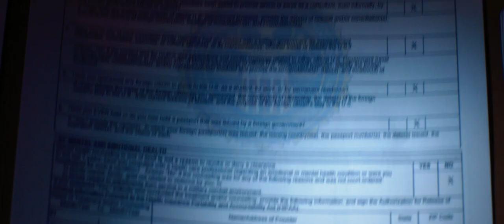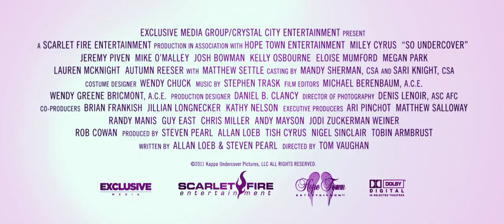So Undercover - Official Trailer - Available on DVD April 1st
Available to own on DVD April 1st

Miley Cyrus stars as MOLLY, a private investigator who chose to leave high school to work with her father (Mike O'Malley), a former police officer. Together their days are filled with busting cheating spouses and taking down petty thieves. However, her life unexpectedly changes when she is approached by an FBI agent (Jeremy Piven) to go undercover in the one place they're unable to infiltrate -- and a world she knows nothing about... A university sorority.

During a major makeover, Molly physically transforms herself from the tough, streetwise investigator, to a very affluent sorority girl BROOKE STONEBRIDGE. However, Molly also has to learn how to "walk the walk" and "talk the talk" to keep her cover for her mission: protect the life of sorority sister ALEX PATRONE (Lauren McKnight) whose father plans to testify against some very dangerous people.

Surveillance proves nearly impossible for outsider Molly, who struggles to adjust to university culture, her new friends, and her new assignment, which includes NICHOLAS (Josh Bowman) -- a strong, self confident guy who may have taken a piece of Molly's heart, if only he weren't possibly the hit man in disguise.

With multiple suspects on her list and the trial fast approaching, Molly must navigate a minefield of double crosses as well as the pageantry and chaos of a sorority sister's social life. Through her journey, Molly must protect Alex while discovering that not everyone is who he or she appears to be -- including herself.